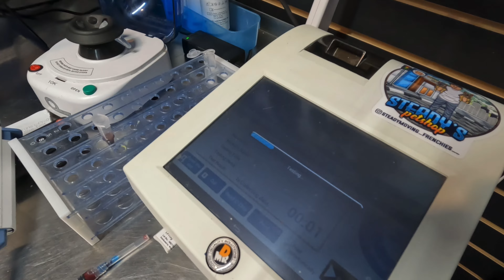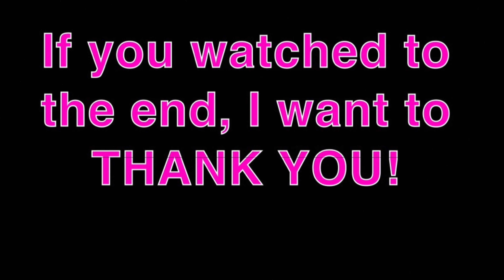French bulldog gives 6 Frenchie puppies on delivery day!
Stella my French bulldog was bread to Smokey Bear out of Glendale Arizona. Smokey Bear is a visual fluffy and now we make fluffy carriers. 4 boys 2 girls she did well. Enjoy the video.